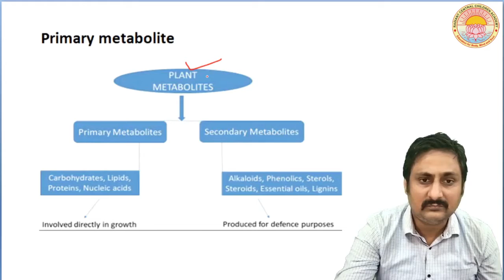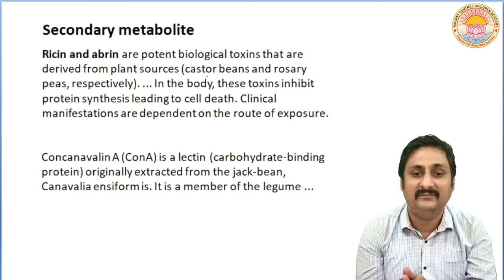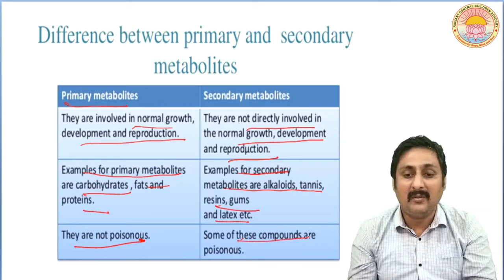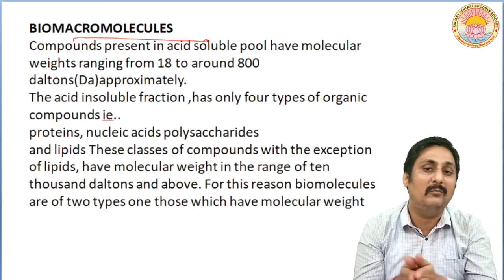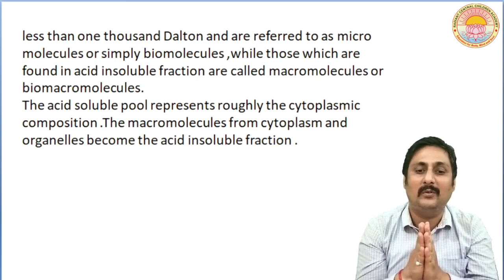Biomolecules I Lecture - 4 I Class - 11 I C. B. S. E.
METABOLITES AND BIOMACROMOLECULES